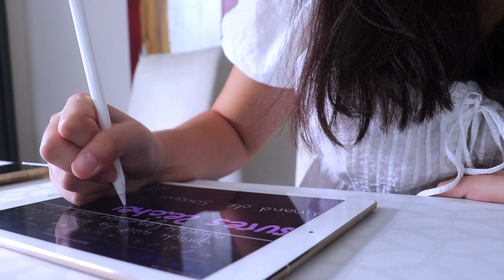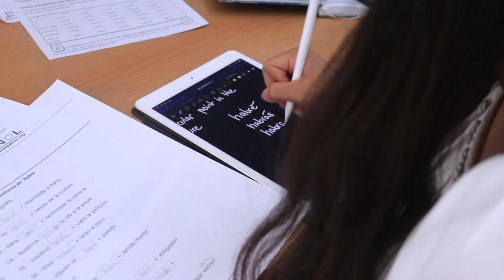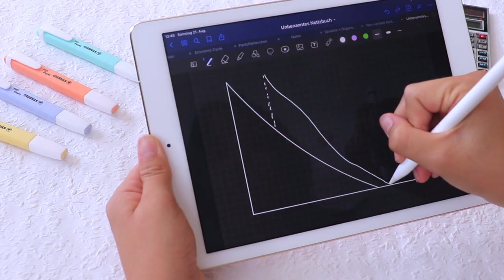WIE GUT SIND DEINE LERNMETHODEN WIRKLICH? | Lara Emily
Es gibt unendlich viele Lernmethoden. Nur leider sind nicht alle study methods effektiv. Heute bewerte ich die beliebtesten und erkläre euch, welche Methoden und Tipps mir am meisten helfen ❤️ Viel Spaß beim Ansehen!

PODCAST: Gut Genug - Lara Emily